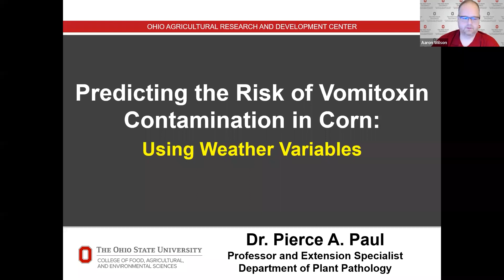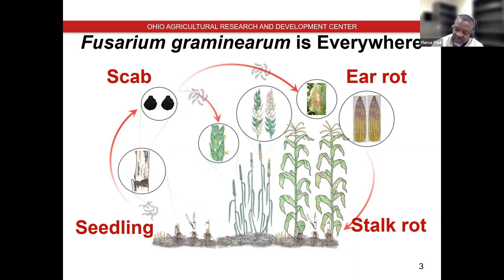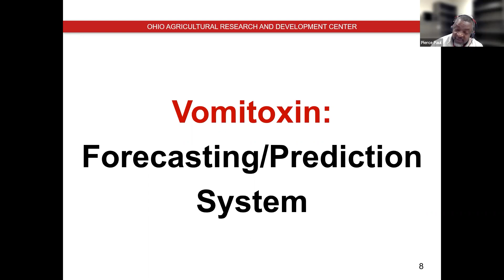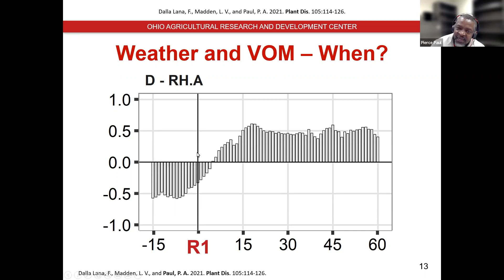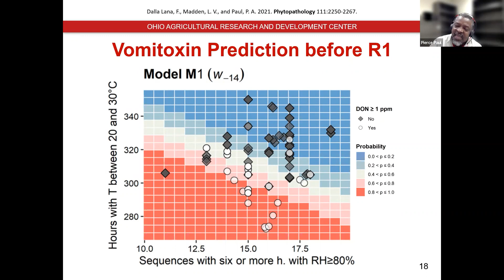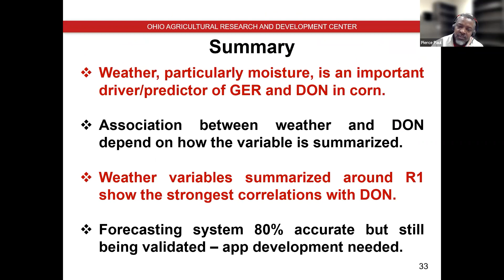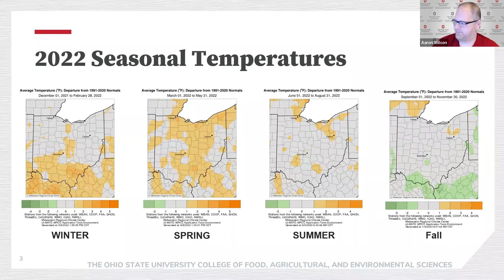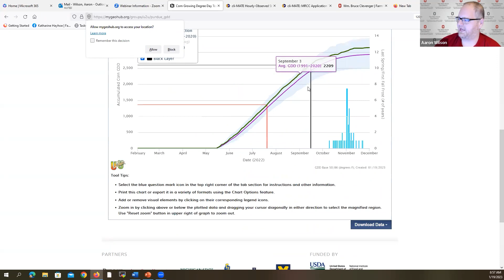Climate & ... Disease Management Webinar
Dr. Pierce Paul and Dr. Aaron Wilson discuss trends in weather and climate and the impact on disease in corn.